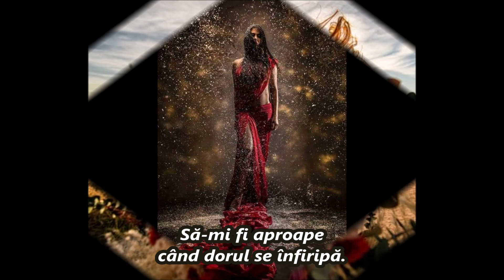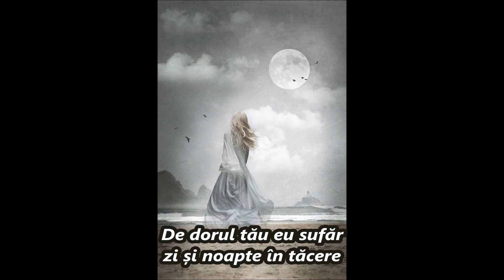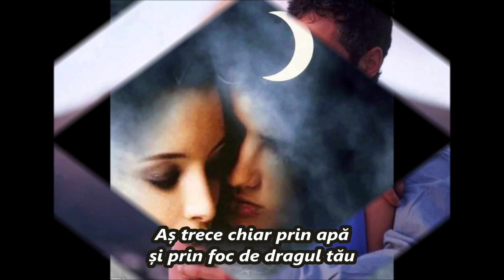Nu ai știut Suflet Pereche Maria Ioana MIM Autor Maria Hotea